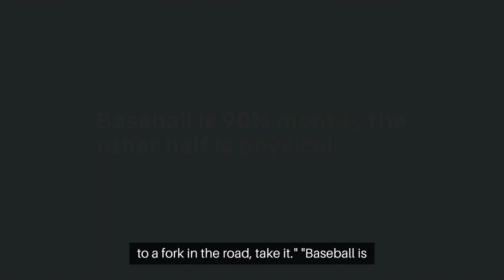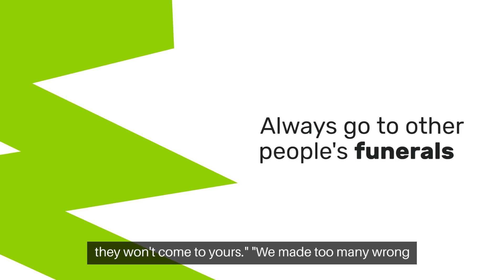Top 35 Yogi Berra Quotes - The American professional | Inspirational Daily-Quotes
Top 35 Yogi Berra Quotes - The American professional l Daily-Quotes